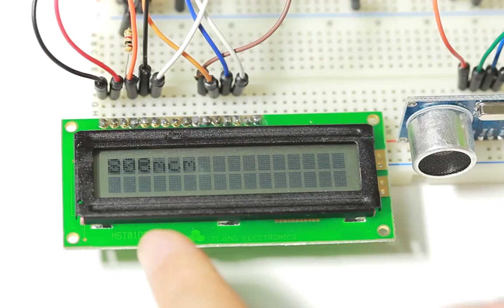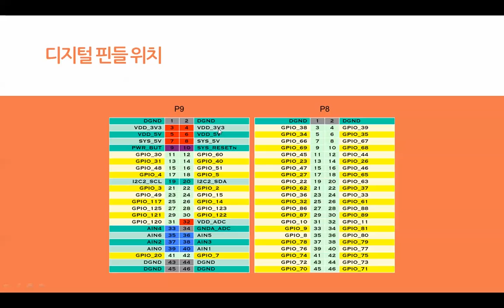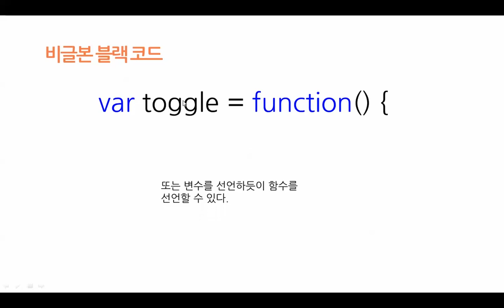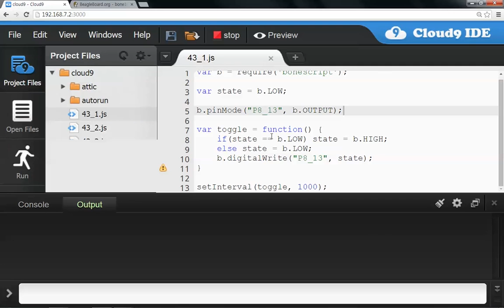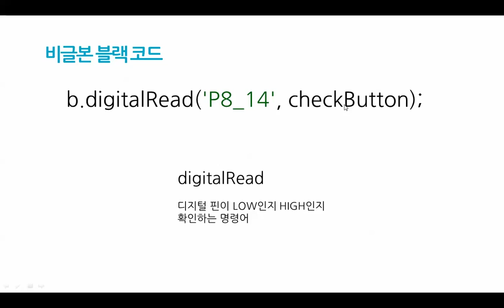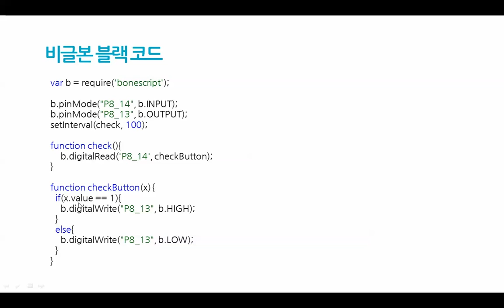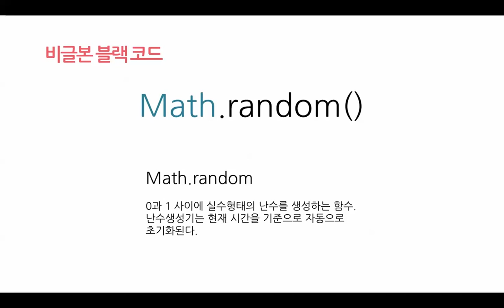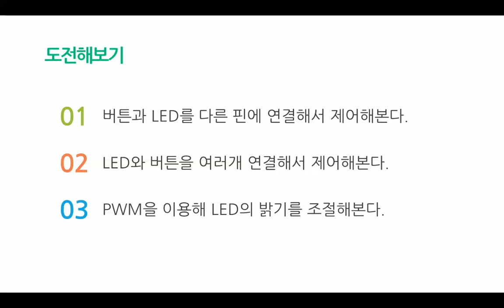비글본 블랙 - LED와 버튼 제어하기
비글본 블랙
LED와 버튼 제어하기